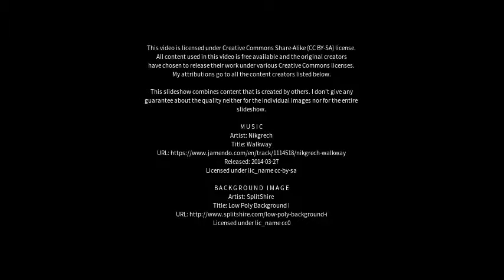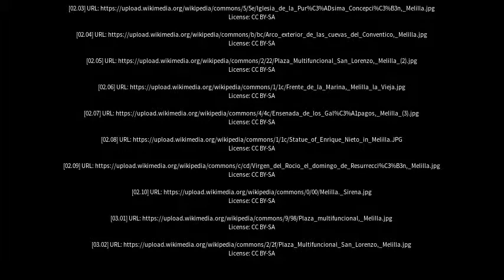Best places to visit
Best places to visit - Melilla (Spain) Best places to visit - Slideshows from all over the world - City trips, nature pictures, etc.